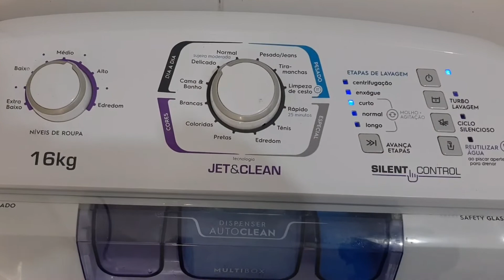VLOG- ROTINA DE CASA / dando uma ajeitada na 🏠rotinadecasa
jogo de banheiro crochê dual color

link da video aula que eu aprendi

caixa acoplada👇🏼

porta papel higiênico 👇🏼

tampa do vaso 👇🏼

tapete do vaso👇🏼

tapete da pia👇🏼

flor e folha👇🏼